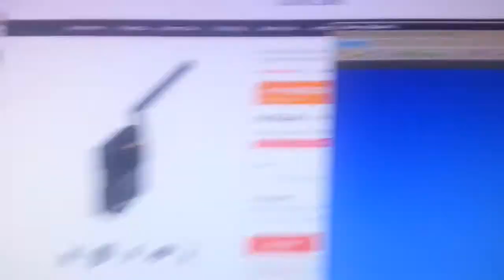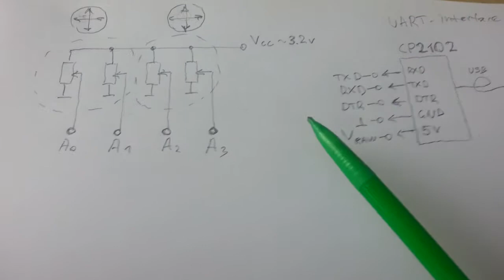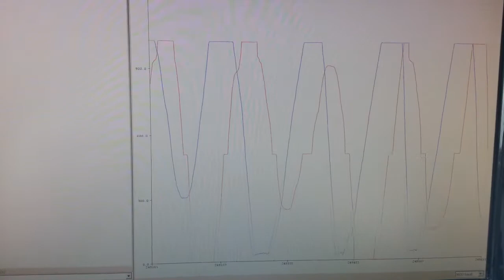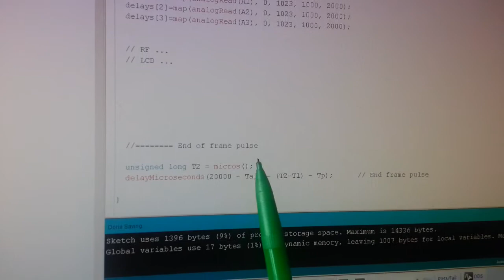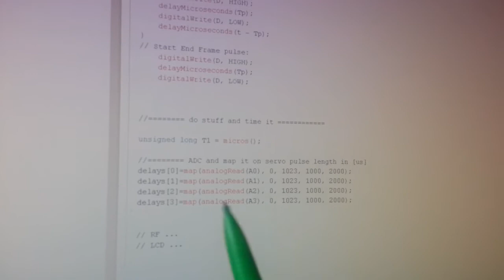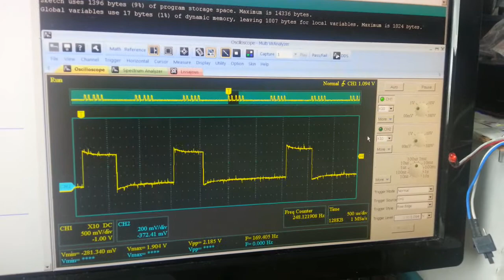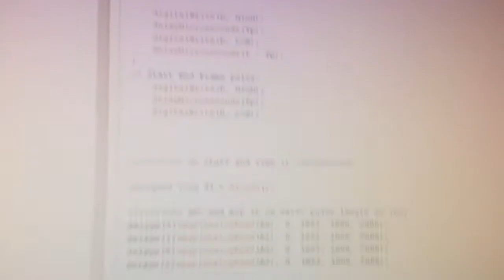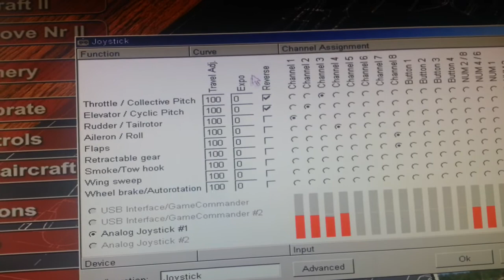Универсальная RC система с PPM протоколом.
Создаем универсальны RC радиопередатчик с PPM протоколом и подключаем его к стимулятору AeroFly для тестирования.
AeroFly стимулятор